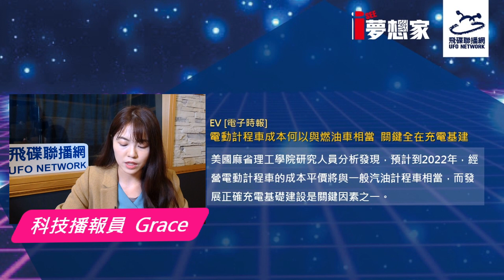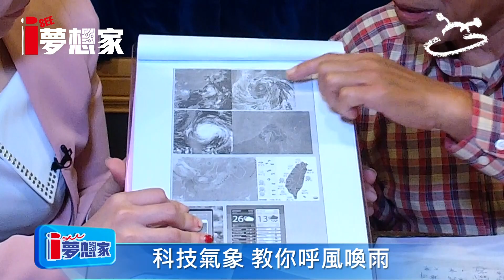I See 夢想家第50集 科技氣象 教你呼風喚雨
節目主軸介紹 :
I See夢想家 第50集 科技氣象 教你呼風喚雨
來賓：氣象主播 俞川心將軍

經歷：
曾任公職空軍通信電子學校氣象科（中華民國空軍少將 ）
行政院國軍退除役官兵輔導委員會屏東縣榮民服務處處長
電視台:曾任東森電視台、中天電視台、原住民電視台氣象主播
著作 : 呼風喚雨 : 台灣第一本生活氣象入門書
著作 : 台灣是座氣象博物館》 果實出版社
經營 : 「俞將軍 氣象生活網」入口網站

天氣圖與科技有著甚麼樣的關係呢，有了科技是否能更精準能預測氣象呢 ?
I See 夢想家節目要探討為什麼科技能與氣象結合，從中得知明天或一周後的天氣是…晴天/雨天/冷風/暖天，透過觀天測地/乾溼冷暖，出門該怎麼穿搭，透過科技我們輕鬆瞭解天氣預報，瞭接天氣變化，瞬間成普及化的生活，顯示出科技幫助了氣象對人們的重要，請科技氣象專家俞將軍好好教我們了解氣象科技的進步有那些，天氣預報的準確度有甚麼樣的貢獻？精彩內容敬請鎖定 I See 夢想家！

『I See夢想家』節目由飛碟電台與臉書社團『跨域匯流研究所』共同製播
科技主播 路怡珍主持 每週日早上11點 飛碟聯播網全球放送
節目匯整每週最重要的科技新聞，活潑生動的科技大叔說故事，同時還請邀請教育文化跟財經和科技專家們，一起討論EV / 數位醫療 / 機器人 / AI / 半導體 / 5G+6G / 8K / Big data / Blockchain / AIoT…等相關議題的教育文化科技內容。 節目帶大家跟築夢大佬和領頭者面對面，分享各領域實際築夢故事。

想知道更多科技新知內容，敬請鎖定【I See 夢想家】！